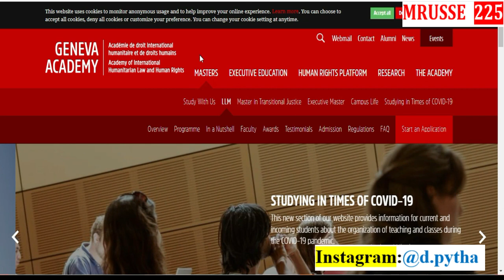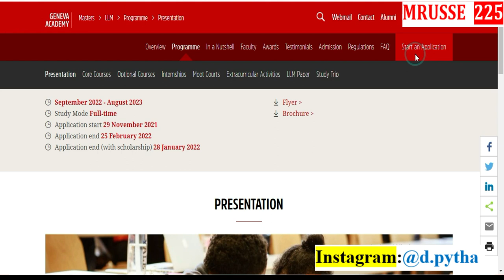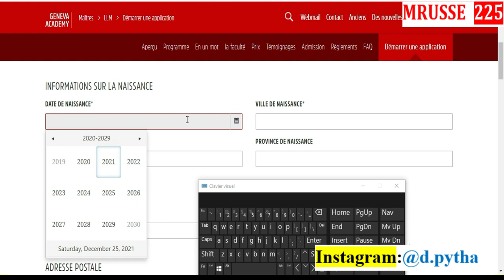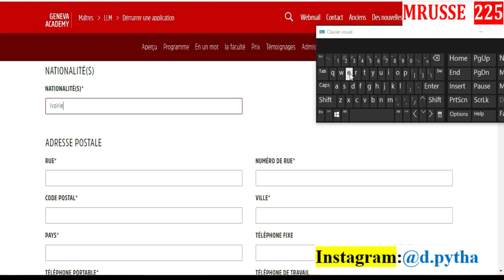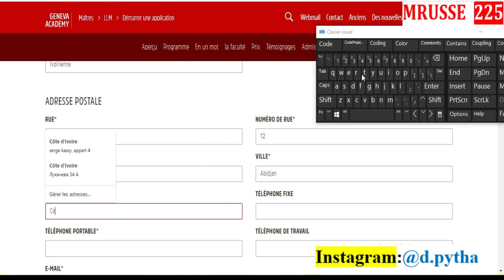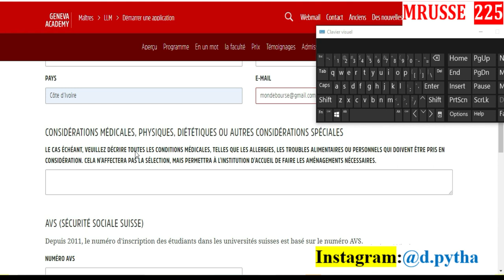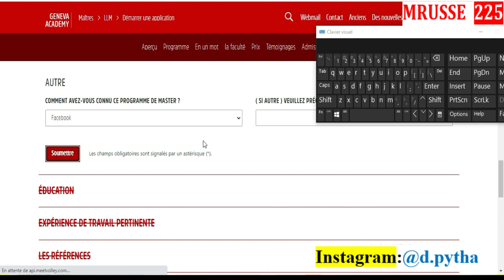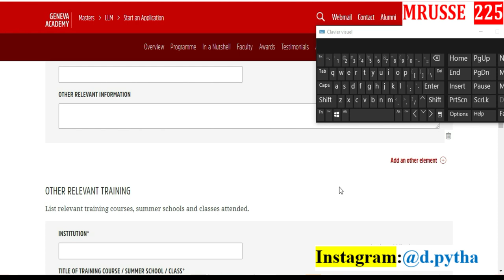Les bourses d'etudes encore disponibles 2022